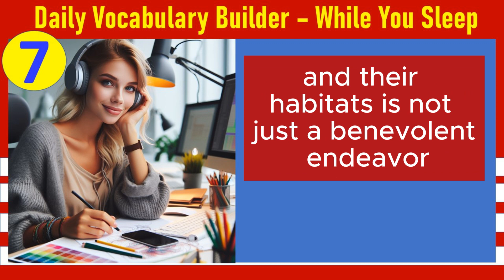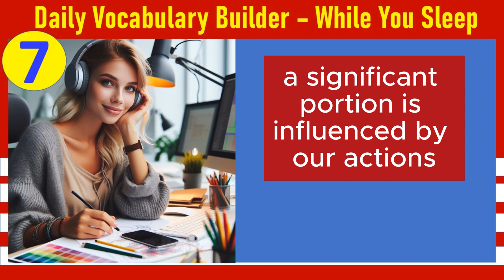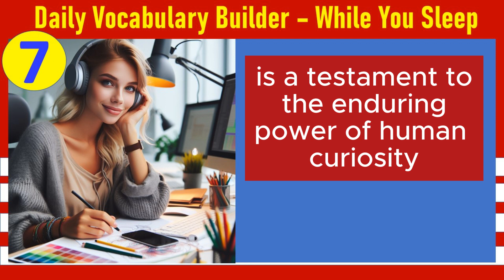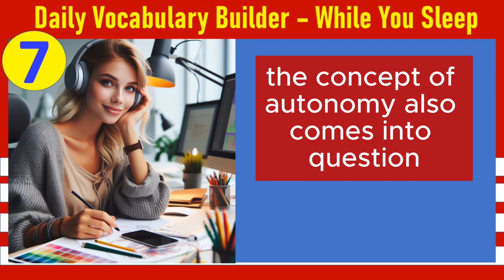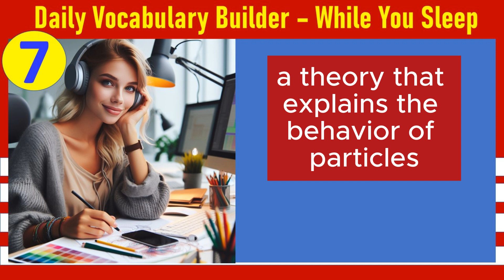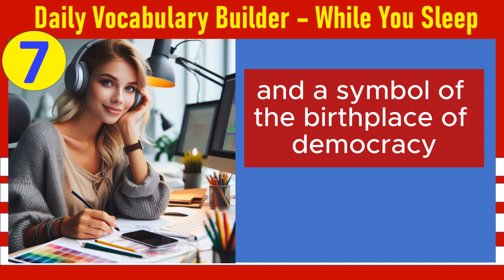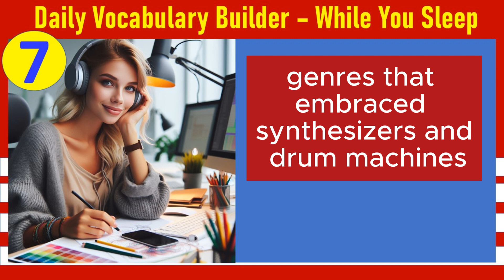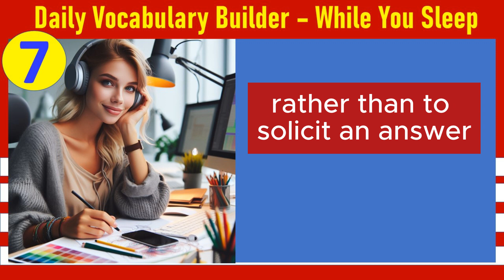Vocabulary Builder | English Listening Practice with Grammar and Phrases.